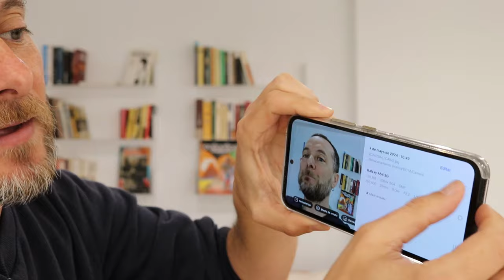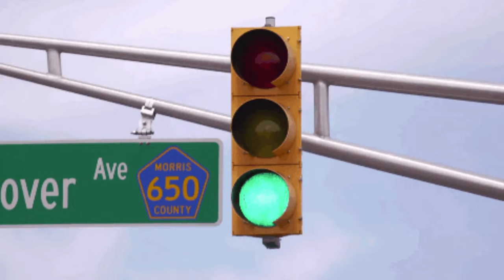Usos y significados múltiples del verbo 'tomar' en español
Os recomiendo otro de mis canales de YouTube con vídeos para aprender español de 5 minutos de duración: 5 minutos de español.

El verbo "tomar" es uno de los verbos más comunes en el idioma español y es utilizado en una variedad de contextos y significados. Aunque su traducción más común es "to take" en inglés, el uso de "tomar" en español va más allá de simplemente agarrar algo con la mano.

En primer lugar, el verbo "tomar" se utiliza para referirse a la acción de coger, agarrar o sostener algo físicamente. Por ejemplo, "tomar un lápiz" o "tomar una taza de café". En este sentido, también se emplea para indicar la ingestión de alimentos o bebidas, como en la expresión "tomar un refresco" o "tomar un bocado".

Además, "tomar" se usa para indicar la acción de aceptar o recibir algo, como en "tomar una decisión" o "tomar un regalo". También puede significar asumir el control o la responsabilidad de algo, como en "tomar el mando" o "tomar las riendas".

Otro uso importante de "tomar" es para indicar la duración de una actividad, como en "tomar un descanso" o "tomar un paseo". También se utiliza para expresar la adopción de una actitud o posición, como en "tomar una postura" o "tomar una posición firme".

En resumen, el verbo "tomar" es fundamental en el idioma español y su significado es mucho más amplio y versátil de lo que parece a primera vista. Su uso se extiende a diferentes ámbitos de la vida cotidiana y su dominio es esencial para comunicarse con fluidez en español.